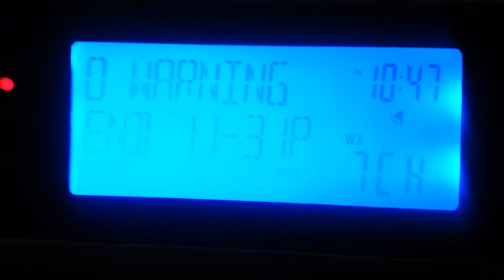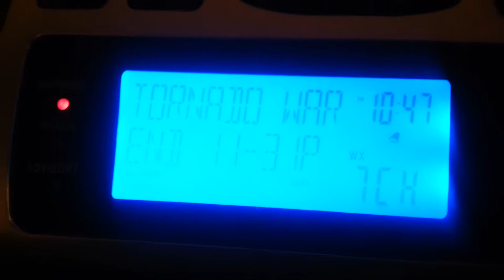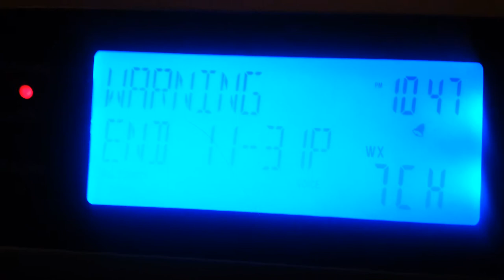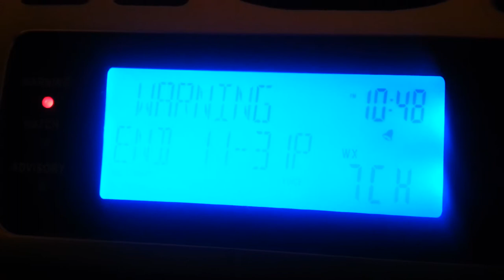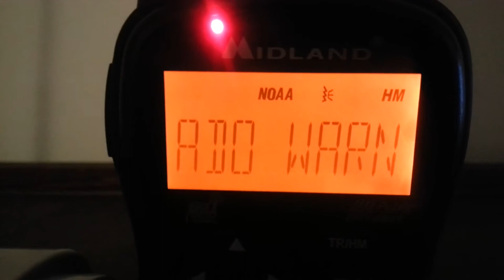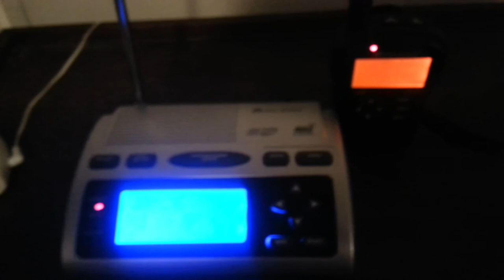EAS #48-49 - Tornado Warnings